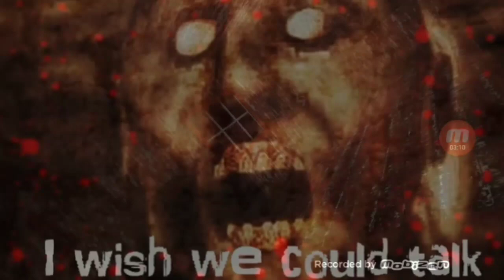Granny Song | JT Music | Horror Game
This communication in part and look granny
A come back, a sad!? God.? Did the next
Play Horror Game
Fjil Horror Game

In Music
Middle Music
Out Music

Name : JT Music